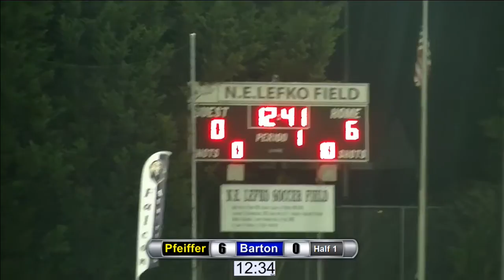Nathan Regis NCAA D2 and PDL Standout